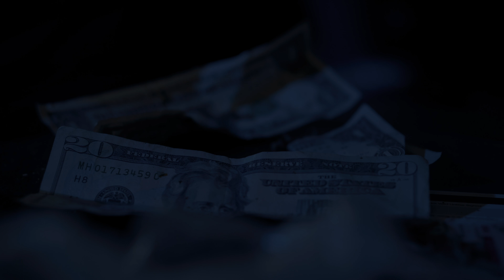Flame G Squadbaby - Trappin